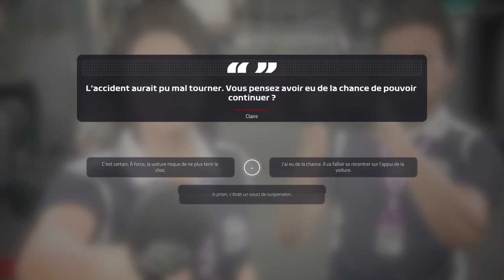F1 2019 S2E2 partie 2